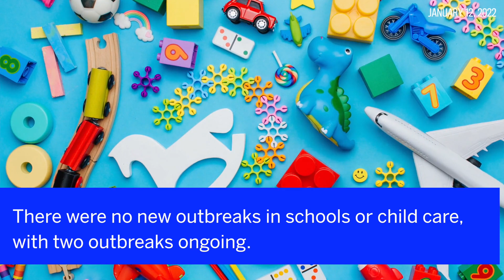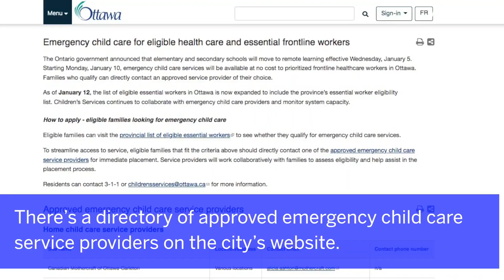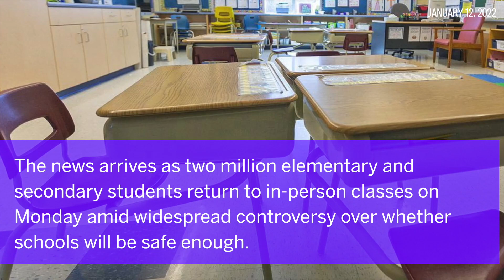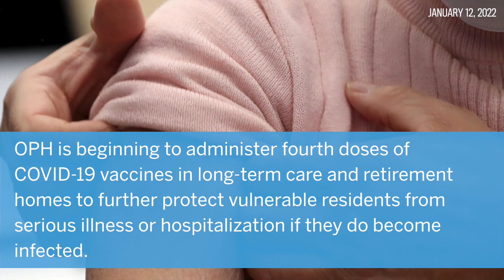Ottawa COVID-19 Update: 585 new cases in Ottawa